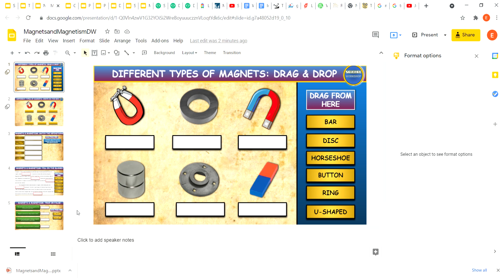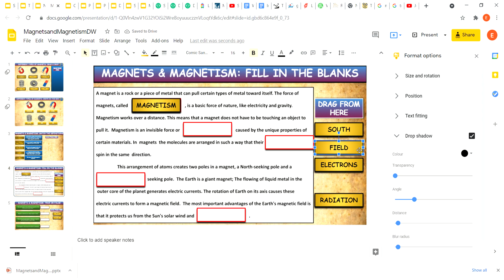Magnets & Magnetism: Drag & Drop Worksheet: Google Slides+ Powerpoint Version